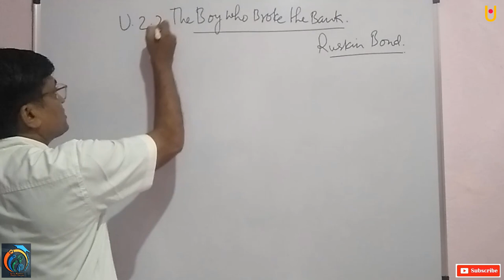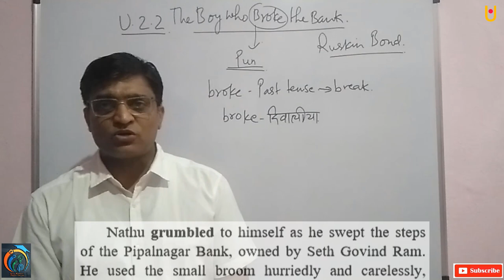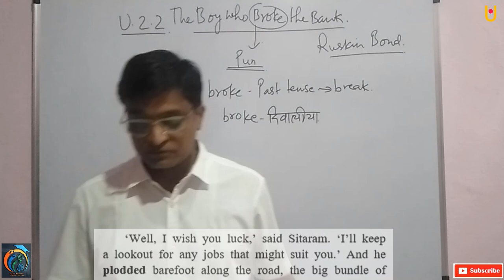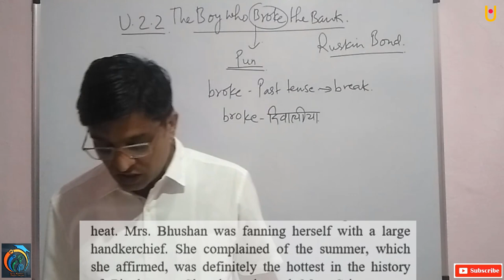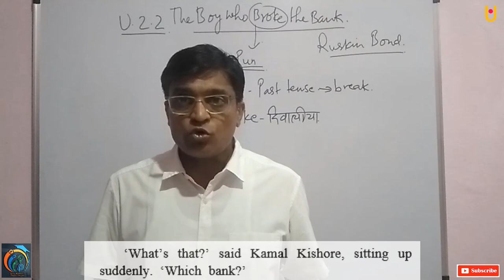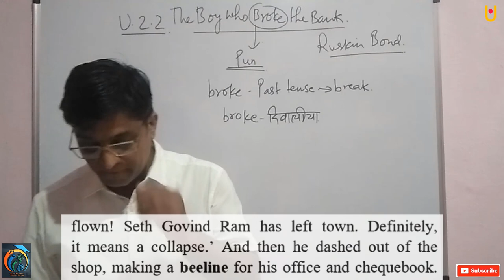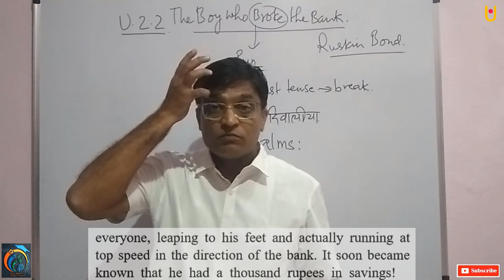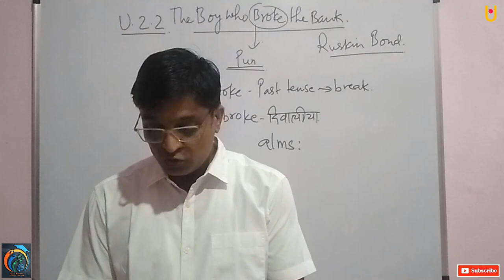The Boy who Broke The Bank Class 10th English Part 1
Hello Friends
The Boy who Broke The Bank Class 10th English Part 1 | Maharashtra Board Class 10th English New Syllabus | In this video, you will learn Class 10th English The Boy who Broke The Bank Lesson. So, friends watch our previous videos to learn the full chapters of English Class 10th.

JOIN PWA LIVE YouTube Channel for Commerce Class 12th, CBSE Class 10th & Hots Class 10th Live Class.